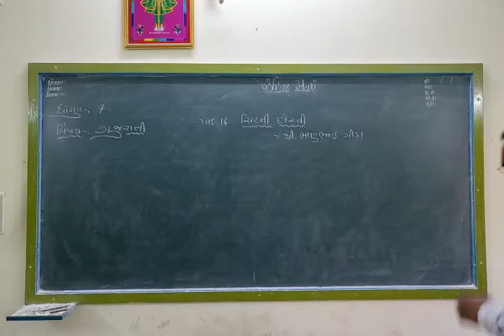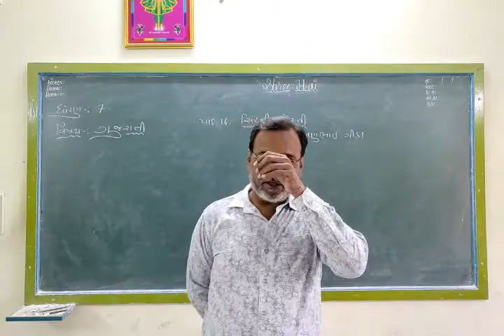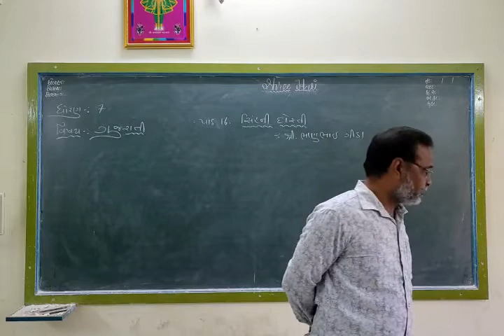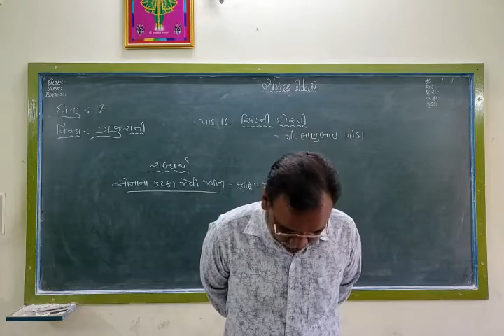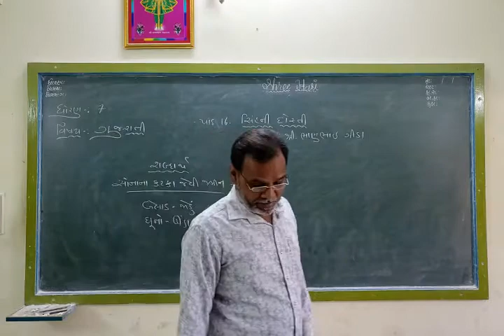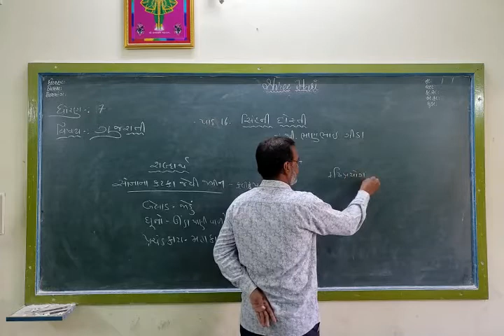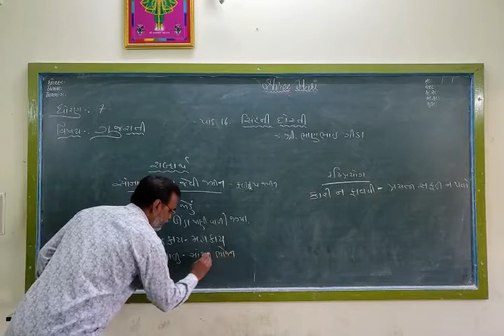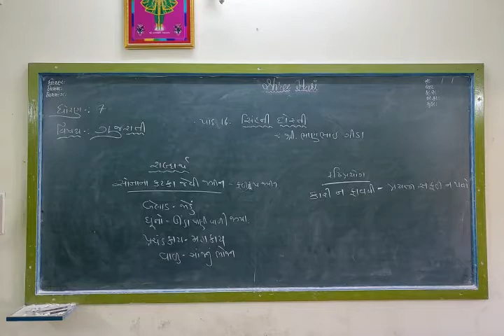STD 7 Gm Gujarati Ch-16 Part 1